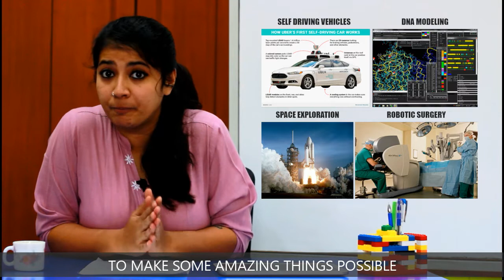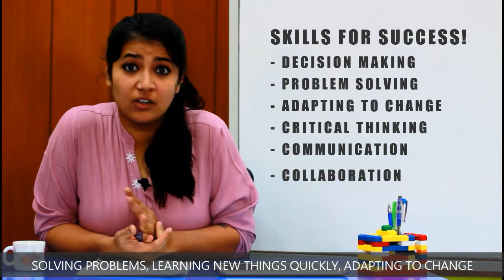An Overview of the MeerKats After-School Club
An overview of why the MeerKats After-School Activity Club was created, and a description of the experience children will have in the club.